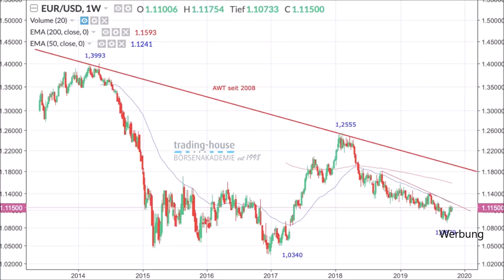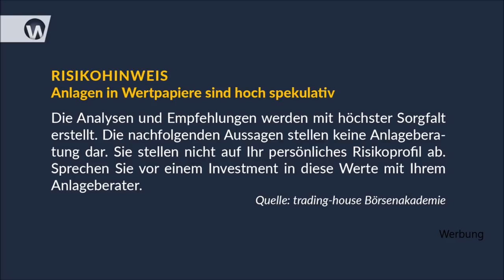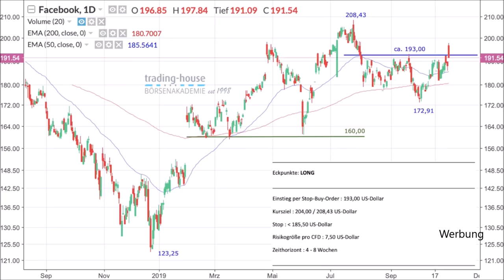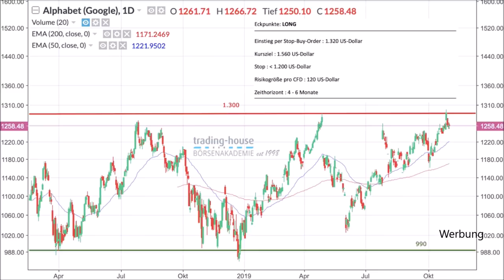Super Mario? Gegenrede zu Marc Friedrich - warum der Crash niemals kommen wird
Was hatte der Bestsellerautor Marc Friedrich erst vor zwei Wochen auf dem Frankfurter Börsenparkett gesagt? 2023 sei der Euro am Ende, dann gehe es richtig zur Sache. Inhaltlich werden wohl die allermeisten Experten seine Meinung teilen, wenn es um die Analyse des Ist-Zustands geht. Denn die Schulden der Staaten sind nicht weg, sondern steigen (siehe Italien) oft sogar weiter an. Auch andere Problemfelder wurden von der EZB weg gedruckt mit frischen Euros.

Heute hält Robert Halver von der Baader Bank dagegen. Anders als Marc Friedrich glaube er nicht, dass der Euro 2023 untergehe. Sehen Sie dazu im folgenden aktuellen Video-Interview mit Sissi Hajtmanek und Manuel Koch seine Begründung. EZB-Chef Mario Draghi habe quasi als Super Mario fungiert. Man habe alles dafür getan den Euro und das Finanzsystem zu retten. Laut Robert Halver habe der Euro heftige Konstruktionsprobleme, und die Probleme seien aktuell nicht weg. Nur sieht er eben keinen Zusammenbruch im Jahr 2023 wie Marc Friedrich.

Mehr Infos zur trading house Börsenakademie finden Sie unter